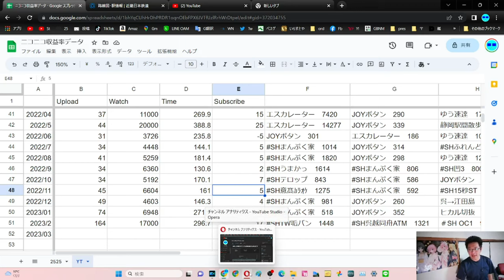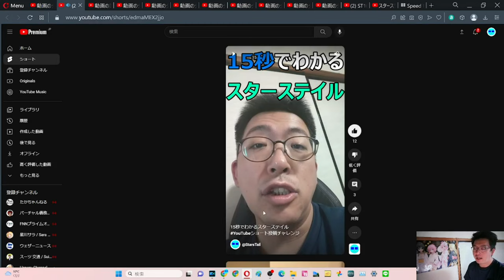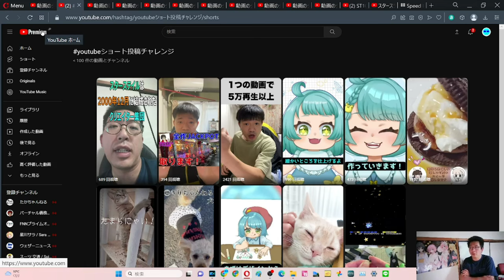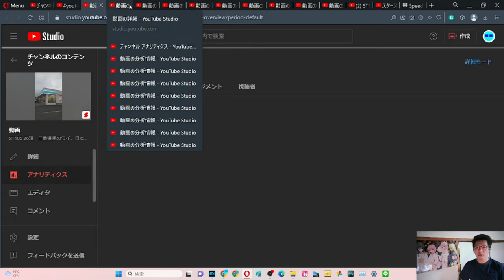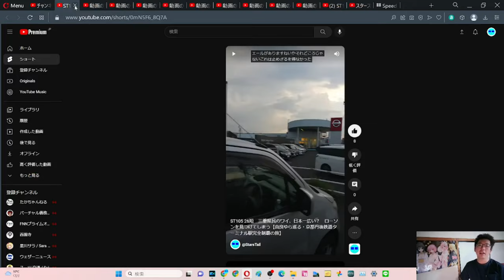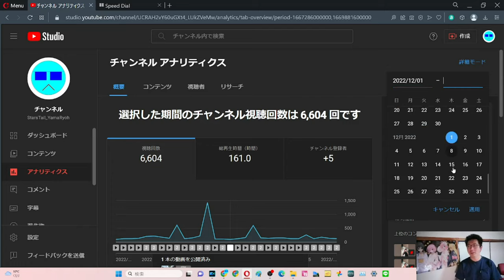SB030 ep39 やまだ決算会2023年3月 YouTube2022年11月【サブチャン】